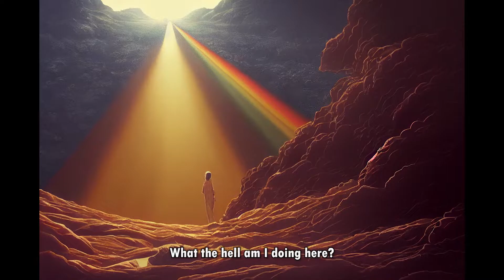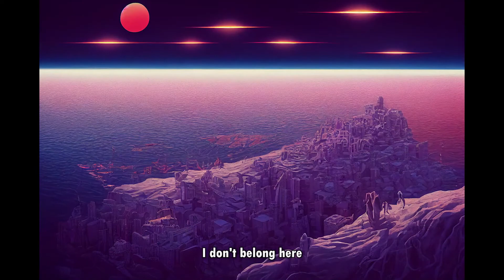Creep - But every lyric is an AI-generated image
Radiohead - Creep, a song that will always be in my heart.
In this video, every lyric is an image generated by artificial intelligence.